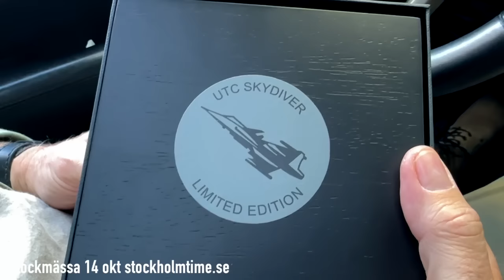Klocksafari med Stefan Sauk